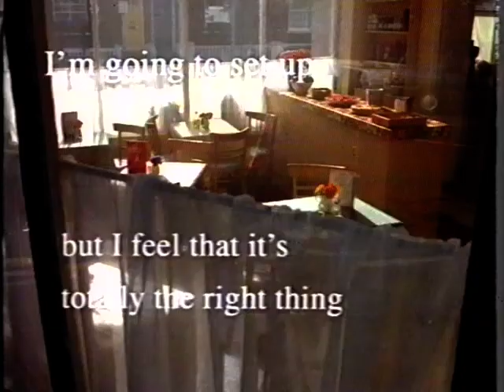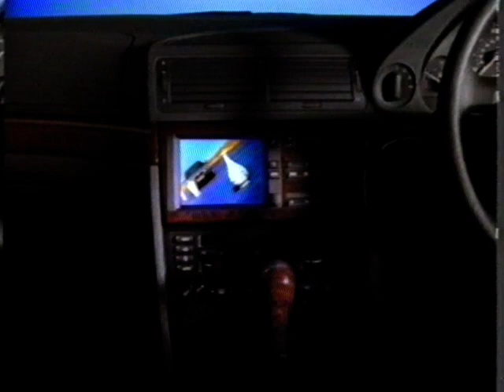Ad Break - Sky Sports - 1995-02-26